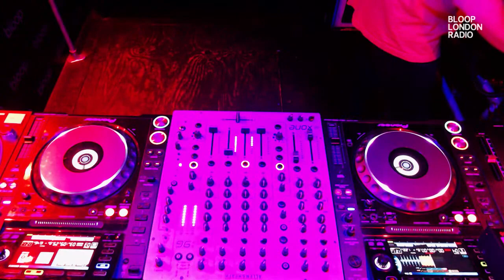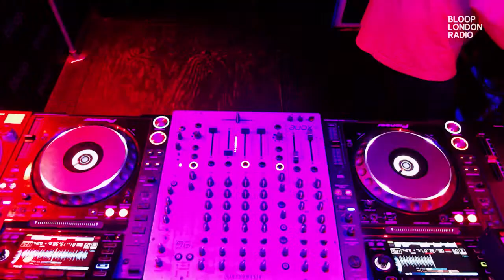Interlude w/ Dean Mir - 10.04.23